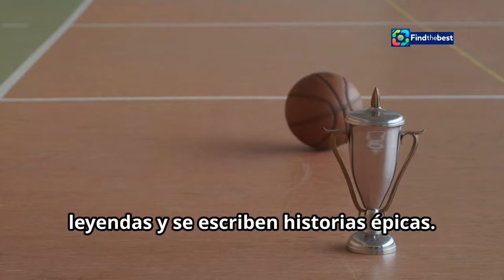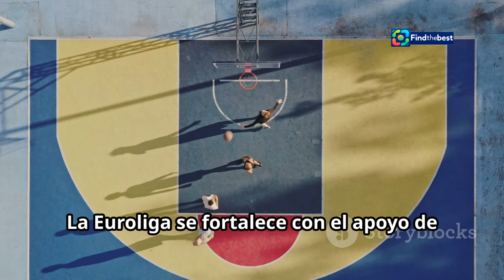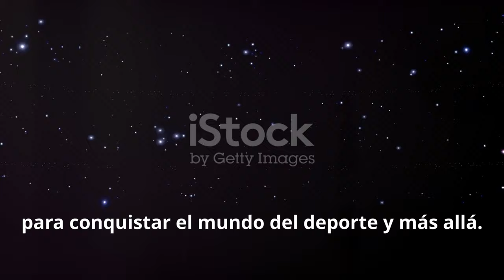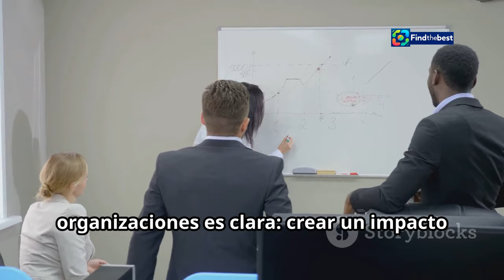La Euroliga Renueva con Uludag Beverage hasta 2027 🥤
OUTLINE:
00:00:00 Uludag Beverage renueva con la Euroliga
00:00:28 ¿Quiénes son?
00:02:42 Beneficios para la Euroliga y Uludag
00:03:17 Frutti Extra y Uludag Gazoz
00:06:31 Un paso importante para Uludag
00:07:00 Gawain Davis y Ömer Kizil opinan
00:09:43 El potencial de la asociación a largo plazo

**YouTube Video Title (English):** EuroLeague Renews with Uludag Beverage Until 2027 🏀🥤

**Description (Spanish):**
🌟 ¡Bienvenidos a nuestro canal! En este video, te traemos las últimas noticias sobre la **Euroliga** y su reciente renovación de patrocinio con **Uludag Beverage** hasta 2027. 🏀💼

Desde 2019, Uludag ha sido un socio clave a través de su marca **Frutti Extra**, y ahora eleva su acuerdo a patrocinador global. 🌍🤝 Este nuevo ciclo de tres años promete traer grandes oportunidades tanto para la Euroliga como para Uludag.

📈 Gawain Davis, director comercial de la Euroliga, ha declarado que esta colaboración será beneficiosa para ambas partes, mientras que Ömer Kizil, vicepresidente de la corporación, destaca el compromiso de Uludag con el deporte.

**Description (English):**
In this video, we bring you the latest news about the **EuroLeague** and its recent sponsorship renewal with **Uludag Beverage** until 2027. 🏀💼

Since 2019, Uludag has been a key partner through its brand **Frutti Extra**, and now they are elevating their agreement to global sponsor. 🌍🤝 This new three-year cycle promises great opportunities for both the EuroLeague and Uludag.

📈 Gawain Davis, the commercial director of EuroLeague, stated that this collaboration will be beneficial for both parties, while Ömer Kizil, vice president of the corporation, emphasizes Uludag's commitment to sports.